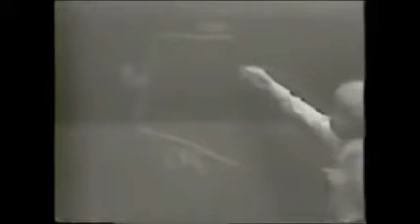Moshe Feldenkrais at the CERN conference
Moshe Feldenkrais presenting the Feldenkrais Method at the European Organization for Nuclear Research (CERN) in 1981